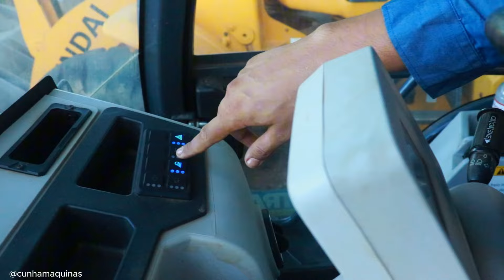RETROESCAVADEIRA XCMG XC870BRI COM DEFEITO 4X4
RETROESCAVADEIRA XCMG XC870BRI COM DEFEITO - NÃO TRACIONA 4X4

Sugestões e Dúvidas.
🚜 Transforme sua produção agora mesmo! 🚜
As melhores peças e implementos estão esperando por você. Eficiência, potência e qualidade em um só lugar!

🌟 Não perca tempo, a solução que você precisa está a um clique de distância! 🌟